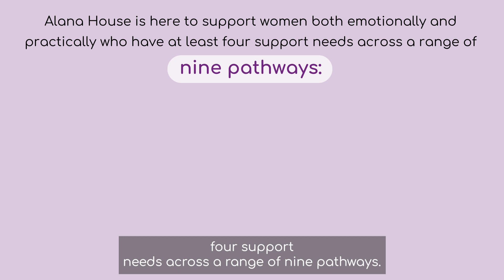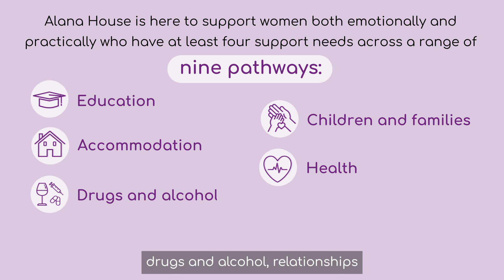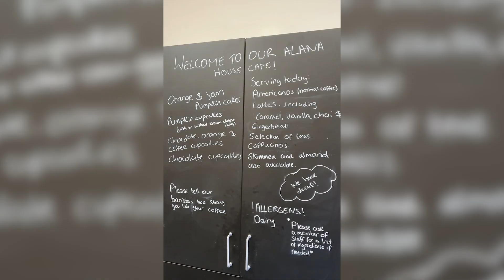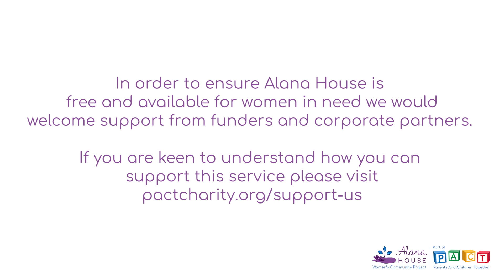Alana House | Women's community project in Reading (Subtitled)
Alana House is a community project run by PACT that uses a holistic and trauma-informed approach to support and empower women facing multiple disadvantages. We offer a confidential, women-only, non-judgemental space and welcome all women who feel they need help, support and advice.